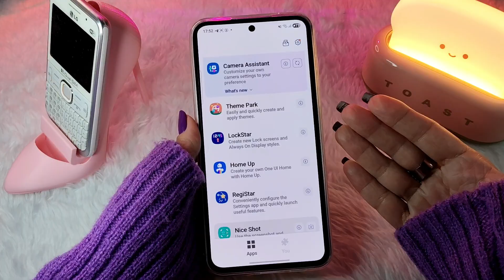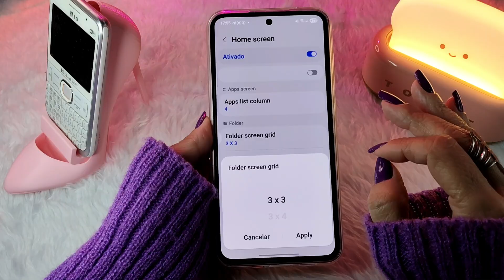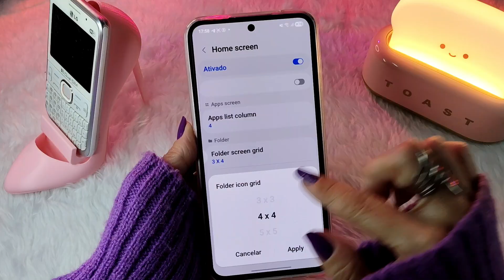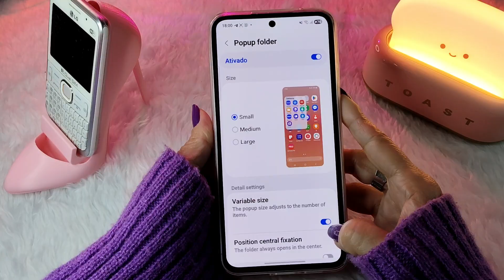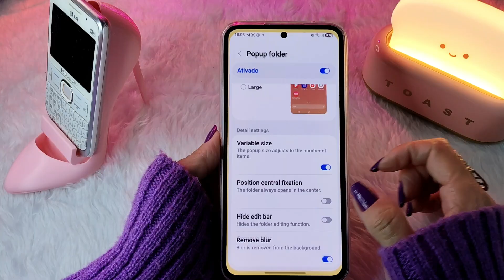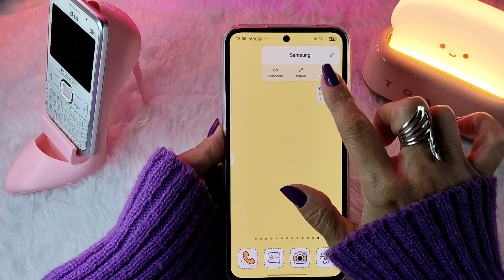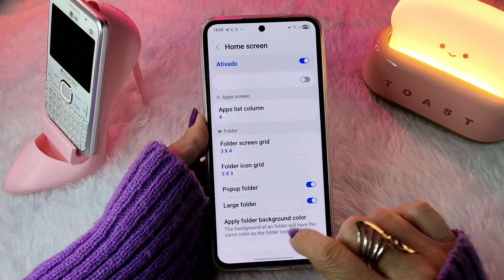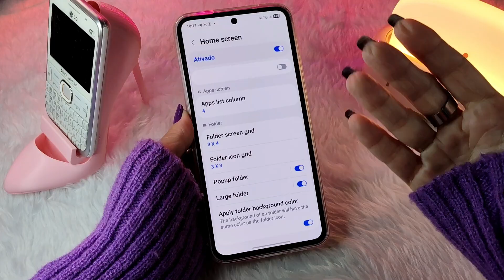🔥ATUALIZADO!!🔥HOME UP - PERSONALIZE AS PASTAS DA TELA INICIAL DO SEU SAMSUNG | ONE UI 7.0 | FOLDER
Hoje eu vou mostrar as novidades da nova atualização do Home UP para o Android 15 One UI 7.0, parte 2!!! Agora você pode ter super pastas coloridas, pastas com tamanhos diferentes e muito mais!